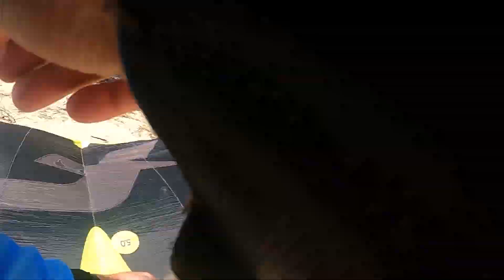Supping Cylinder , First foil jlbe . SUP Stradbroke